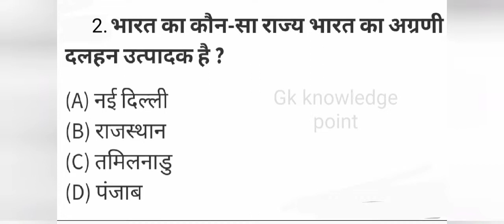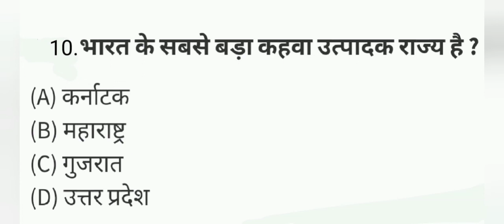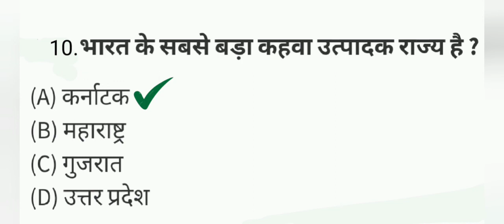INDIA GK 2021के ऐसे सवाल जो है बहुत ज्यादा महत्वपूर्ण सरकारी नोकरी के लिए बेहतरीन सवाल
दोस्तो आज हम बात करने वाले हैं india gk से सम्बन्धित महत्वपूर्ण सवाल के बारे में जो एग्जाम में जरूर पूछे जाते हैं तो चलते हैं वीडियो की ओर दोस्तो मिस नहीं करना एक भी सवाल 👇👇👇👇👇👇👇👇👇👇👇
1.
2.gernal knowledge
3.imortent gk question and answer
4.campititive exame
5.quiz test
6.gk knowledge point
7.importent go
8.quiz test
9.competitive quiz
10.gk in Hindi
11.gernal knowledge quiz
12.gernal knowledge question
13.quiz question
14.gk quiz
15.gernal knowledge with question
16.gk question with Hindi
17.gk question answer
18.india gk
19.hindi go
20.samanya gyan
21.gk question
22.india gk in Hindi
23.#2021 gk question in Hindi
24.lucent gk
25.lucent in Hindi video
26.lucent gk in Hindi
27.lucent 1000 question
28.lucent 1000 parsan
29.lucent ssc cgl
30.lucent for ssc

sarakri nokri# gk question#
gk knowledge#gk quiz#
gk Hindi#